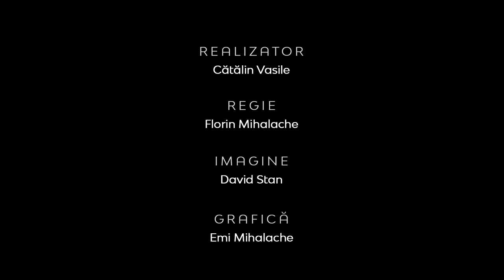Sentimentul de teamă versus frica de Dumnezeu | Între Bare | Conf.univ.dr Sorin Bădrăgan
CIF: 33686860